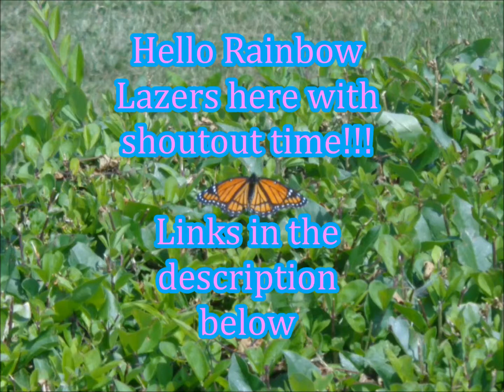A Few Shout outs!!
Here are a few shout outs just for you!! :3

~Rainbow Lazers